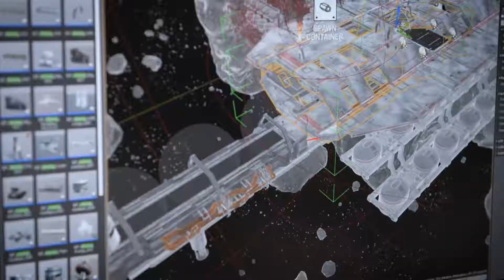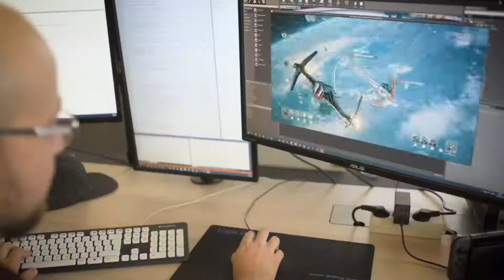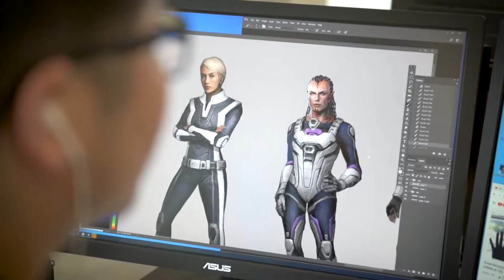EverSpace 2 [PS4/XOne/PC] Kickstarter Campaign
In contrast to the roguelike concept of its predecessor, EverSpace 2 is an open-world space shooter with classic RPG elements and persistent player progression, as well as a much larger number of player ships and significantly enhanced storytelling.

Early Access for EverSpace 2 (on Steam) is scheduled for September 2020 with the full release version for PC, PS4, and Xbox One scheduled for the second half of 2021.